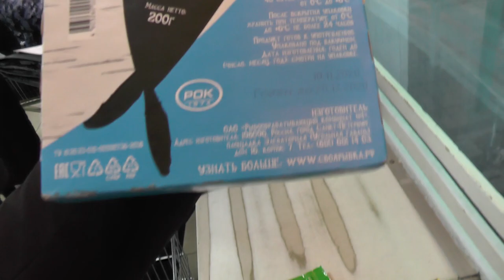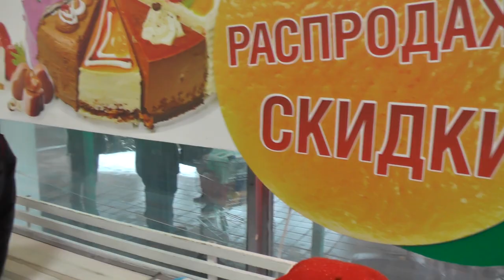Дикая ОХРАНА МАГАЗИНА "СЕЗОН" Часть 2 / Кирилл Яковлев ( финал )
ДИКАЯ ОХРАНА ПИТЕРСКОГО МАГАЗИНА "СЕЗОН"...
ДАННЫЕ СОБЫТИЯ ПРОИСХОДИЛИ 24 ДЕКАБРЯ 2020 ГОДА. г Санкт-Петербург, Кировский район, ПРОСПЕКТ МАРШАЛА ЖУКОВА, Д.30

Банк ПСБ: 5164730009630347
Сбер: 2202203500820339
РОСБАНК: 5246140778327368